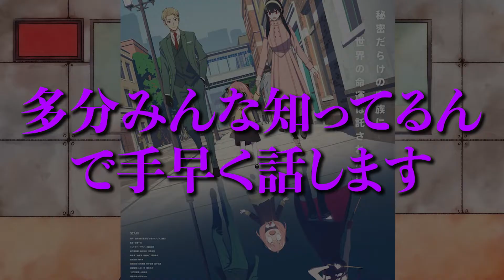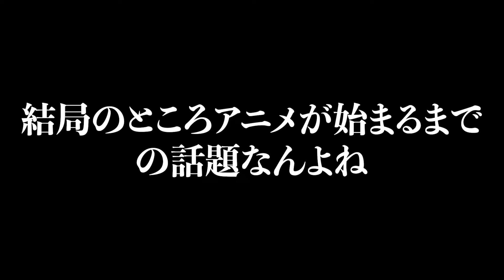【SPY×FAMILY】どの作品も超えられないこの『豪華』さ! 今年1番は間違いない!『かぐや様』や『式守さん』にも引けを取らないであろう完成度! アーニャ 可愛い Episode1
ｱｰﾆｬｶﾜｲｲ

▼放送情報：
2022年4月9日（土）23:00よりテレビ東京系6局ネット他にて放送！

4月9日（土）23:30より各動画サービスにて順次配信スタート。
ABEMAプレミアム・Amazon Prime Video・Disney+（ディズニープラス）・dTV・dアニメストア・dアニメストア・ニコニコ支店・dアニメストア for Prime Video・FOD・Hulu・J:COMオンデマンド・milplus・Netflix・Paravi・TELASA・TELASA（auスマートパスプレミアム）・U-NEXT・アニメカ・アニメタイムズ・アニメ放題・バンダイチャンネル　ほか

▼ストーリー：
人はみな　誰にも見せぬ自分を　持っている――
世界各国が水面下で熾烈な情報戦を繰り広げていた時代。
東国(オスタニア)と西国(ウェスタリス)は、十数年間にわたる冷戦状態にあった。
西国の情報局対東課〈WISE(ワイズ)〉所属である凄腕スパイの〈黄昏(たそがれ)〉は、東西平和を脅かす危険人物、東国の国家統一党総裁ドノバン・デズモンドの動向を探るため、ある極秘任務を課せられる。

その名も、オペレーション〈梟(ストリクス)〉。
内容は、“一週間以内に家族を作り、デズモンドの息子が通う名門校の懇親会に潜入せよ”。
〈黄昏(たそがれ)〉は、精神科医ロイド・フォージャーに扮し、家族を作ることに。
だが、彼が出会った娘・アーニャは心を読むことができる超能力者、妻・ヨルは殺し屋だった！
3人の利害が一致したことで、お互いの正体を隠しながら共に暮らすこととなる。
ハプニング連続の仮初めの家族に、世界の平和は託された――。

▼STAFF＆CAST：
【STAFF】
原作：遠藤達哉（集英社「少年ジャンプ＋」連載）
監督：古橋一浩
キャラクターデザイン：嶋田和晃
総作画監督：嶋田和晃　浅野恭司
助監督：片桐崇　高橋謙仁　原田孝宏
色彩設計：橋本賢
美術設定：谷内優穂　杉本智美　金平和茂
美術監督：永井一男　薄井久代
３DCG監督：今垣佳奈
撮影監督：伏原あかね
副撮影監督：佐久間悠也
編集：齋藤朱里
音響監督：はたしょう二
音響効果：出雲範子
制作：WIT STUDIO×CloverWorks
オープニング主題歌：Official髭男dism「ミックスナッツ」
エンディング主題歌：星野源「喜劇」

【CAST】
ロイド・フォージャー：江口拓也
アーニャ・フォージャー：種﨑敦美
ヨル・フォージャー：早見沙織
フランキー・フランクリン：吉野裕行
シルヴィア・シャーウッド：甲斐田裕子
ヘンリー・ヘンダーソン：山路和弘

こんにちはこんばんわ皆さん！
元餅こごや〆 です！(もともちこごや)

基本アニメ漫画ゲーム特撮あらゆるジャンルを扱ったり紹介、語りなどをしています！自分はまだまだ未熟者なので、オススメの作品、声優さんなど教えてください！w

リクエストなどはTwitterのDMにて受け付けております。

お仕事のご相談は下記のメールアドレスにお願い致します。